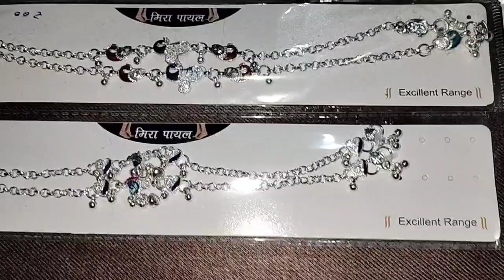ઘર જાય ને ઓસરી રીયે એવું થાય છે કે 😃🤪🤔😱